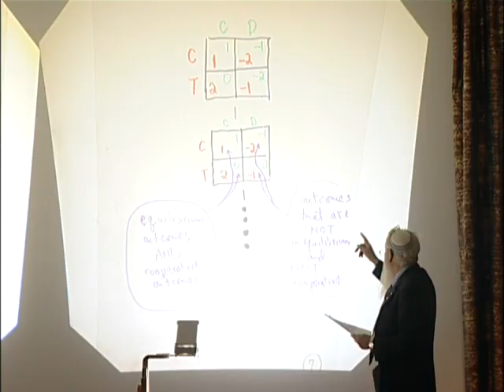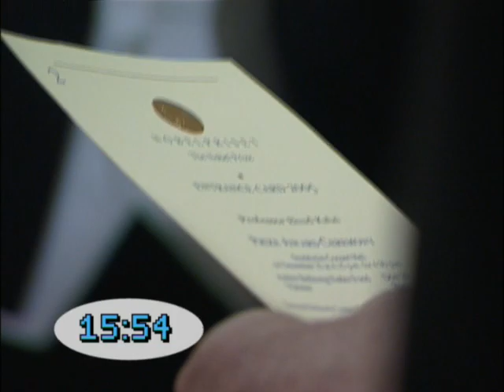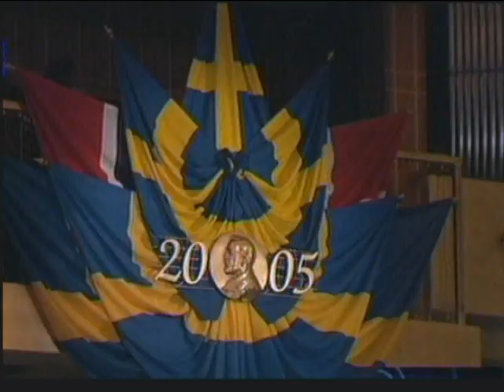Nobel Quest - Prof. Robert J. Aumann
A short video clip describing Prof. Robert J. Aumann's 2005 Nobel Prize in Economics.

Prof. Robert J. (Yisrael) Aumann of the Hebrew University of Jerusalem was named as the co-winner of the Nobel Prize in Economics for 2005. Aumann is an internationally known researcher in the field of game theory. He has won the Israel Prize and many other honors.

The Royal Swedish Academy of Sciences announced that Aumann and Prof. Thomas C. Schelling of the University of Maryland will share that years prize for having enhanced our understanding of conflict and cooperation through game-theory analysis.